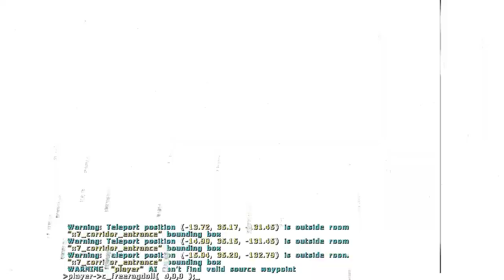The entire Max Payne 2 story but Max is tripping [YTP]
C_FreeRagdoll... Remember the console command.